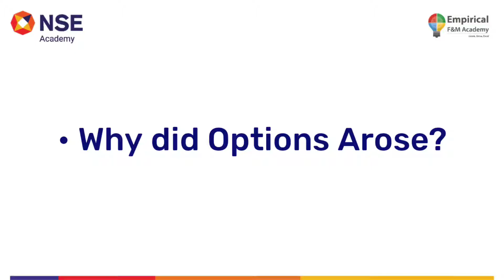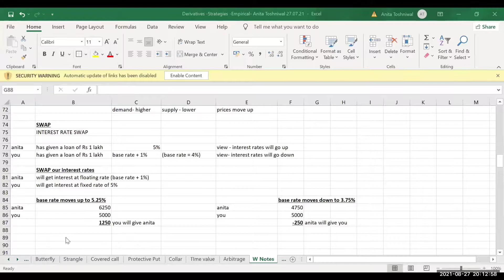Why did Options Arose?